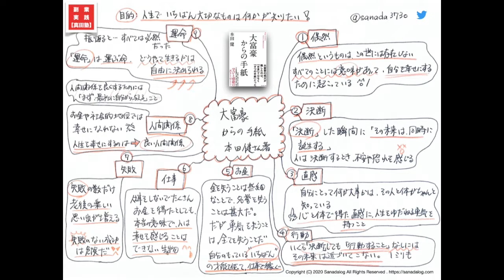0063：大富豪からの手紙 本田健さん著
副業実践【真田塾】の真田直樹です

成功者になりたいビジネスパーソン必読！

本田健さん著

目的は
【人生でいちばん大切なものは何かが知りたい！】
です。

☆　本日の_φ(･_･　☆
　■偶然というものはこの世には存在しない
　■決断した瞬間にその未来は同時に誕生する
　■お金や社会的地位では幸せになれない

アマゾンで購入する